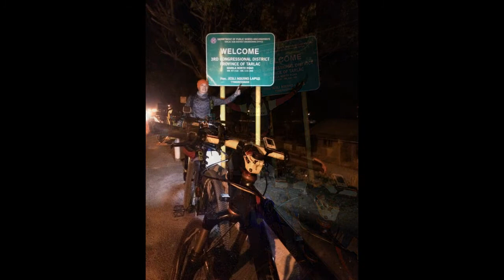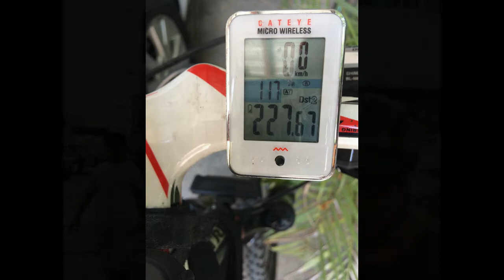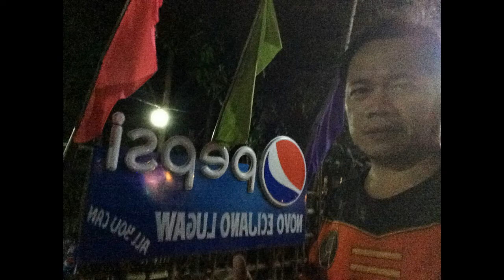Epic Baguio Ride 2017 | Dasmariñas, Cavite | Kilometer Zero | Baguio City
Panahon na di ko pa naisip mag-vlog, just capturing the moment.
Actual date of ride: March 24-26, 2017
Ignore the date & time on the video from SJCam 4000 that time  which was reset.

Route summary: Dasmariñas, Cavite - KM.0 - Kennon Road - Baguio City
Dasmariñas, Cavite to KM. 0, Roxas Blvd. = approximately 33km
KM. 0 to Lion's Head, Baguio City = approximately 244km
Lion's Head to Victory Liner Bus Terminal, Baguio City = approx. 9km
Nahalungkat din sa baul.  Nung panahon na gusto ko lang mag-video at mag-picture sa rides pero di ko naiisip i-share sa vlog para sa madlang pipol.

1st time padyakan ang Baguio. 1st time din makatulog sa hamog ng Kennon road.

Hope you like it mga ka-suave padyakero...

1st song di ko na matandaan. comment nyo na lang kung kabisado nyo mga idol.